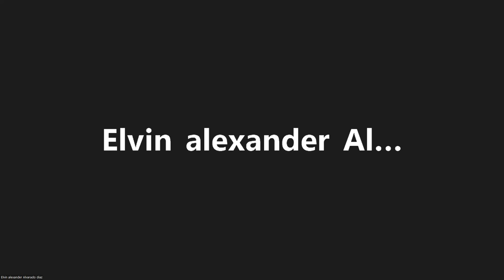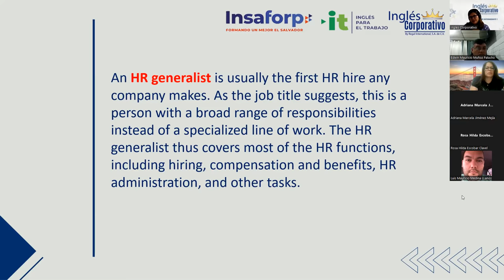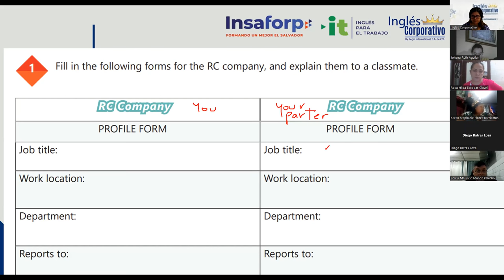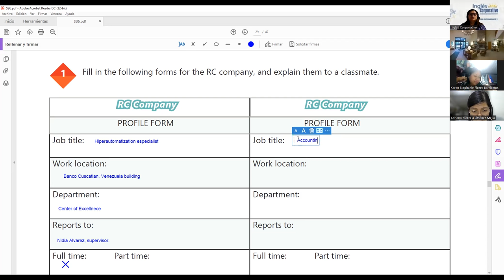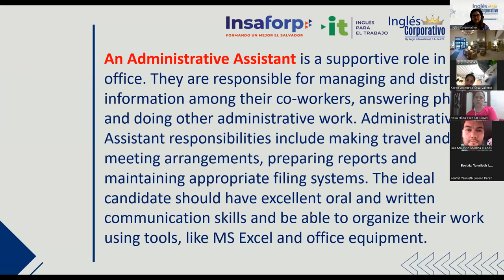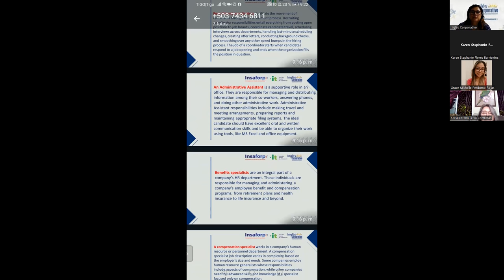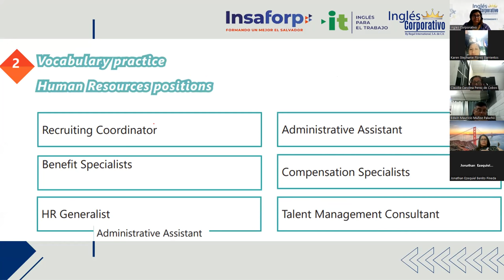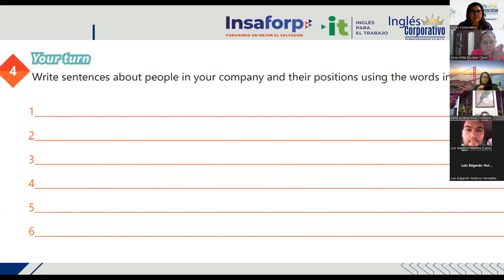Ingles Corporativo-13-05-2022-Writing and understanding procedures